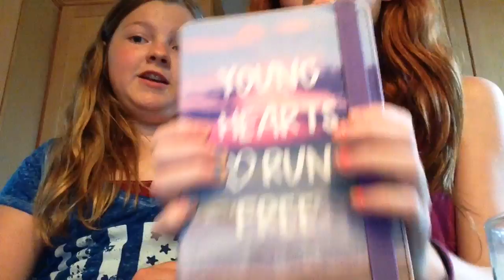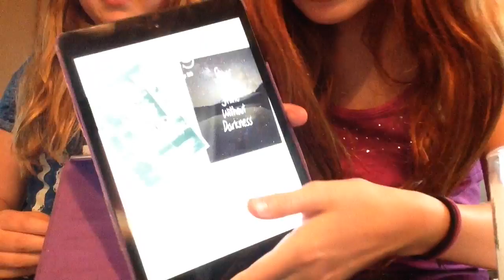10THINGS YOU CAN GET ON YOUR HPONE